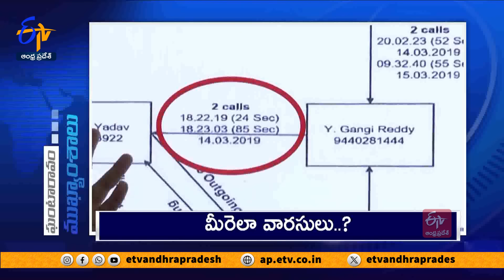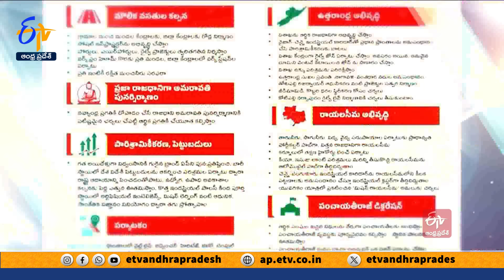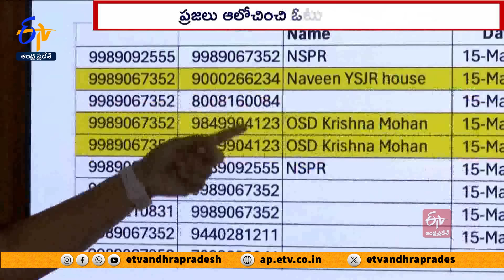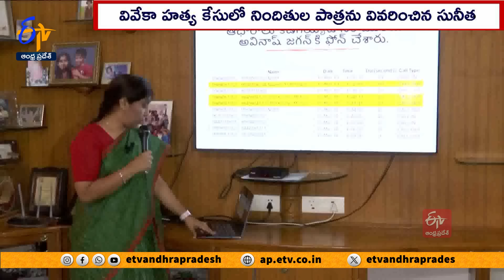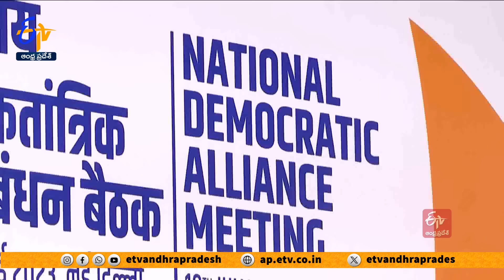Ghantaravam 7 PM | Full Bulletin | 30th April 2024| ETV Andhra Pradesh | ETV Win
30th April 2024 | 7 PM | Ghantaravam | Full Bulletin | ETV Andhra Pradesh